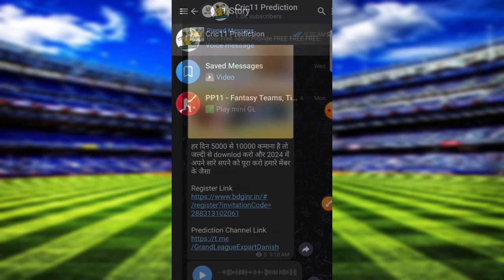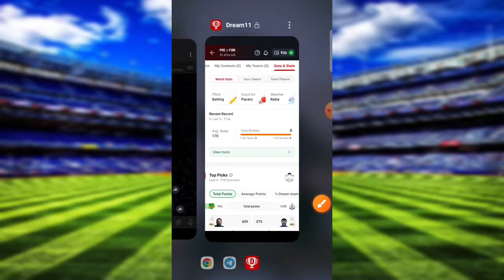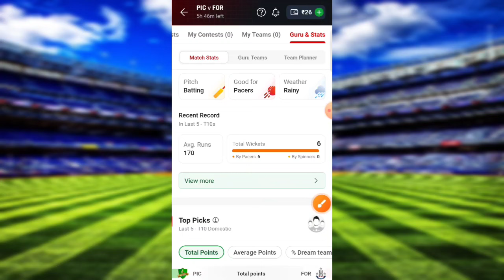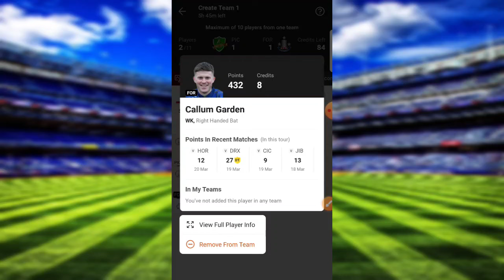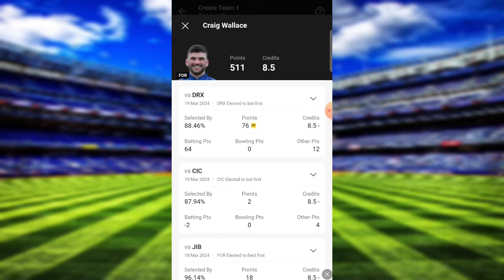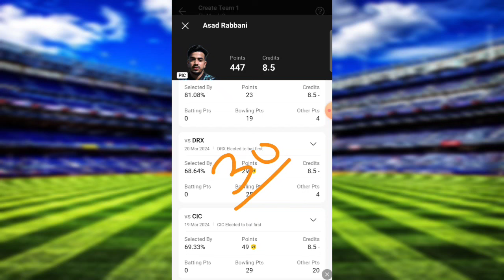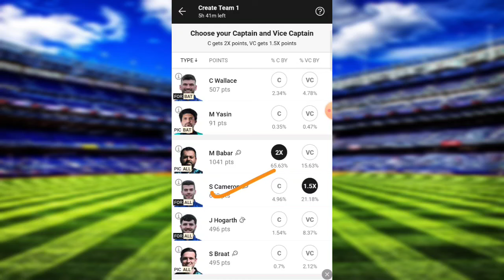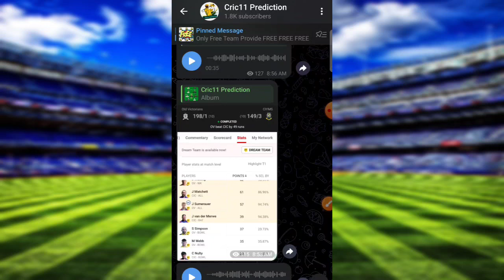pic vs for dream11 prediction|for vs pic today match|for vs pic dream11 team|pic vs for 21 march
pic vs for
for vs pic dream11
pic vs for today match
for vs pic dream11 prediction
for vs pic player's state
pic vs for player's record
for vs pic player's analysis
for vs pic dream11 team
pic vs for today match prediction
PIC vs FOR dream11 prediction
PIC vs FOR
PIC vs FOR match prediction 2023
PIC vs FOR dream11 team prediction
PIC vs FOR t10 match prediction
PIC vs FOR today's t10 match
ECS t10 match prediction 2023
dream11  t10 match 2023
pic vs for European t10 match
PIC player's stats
FOR player's stats
team prediction of t10 match
PIC vs FOR dream11 team
today's t10 match prediction
PIC vs FOR t10 match 2023
FOR vs FOR dream11 team
FOR vs PIC
today's European t10 match prediction
ECS t10 match 2023
Dream team
Dream11 prediction
Today's match prediction
FOR vs PIC match dream11 prediction
FOR vs PIC  today's match prediction
FOR vs PIC  t10 match
PIC vs FOR grand league
PIC vs FOR grand league prediction
FOR vs PIC grand league team prediction
FOR vs PIC t10 prediction
today's t10 match grand league prediction
European cricket t10 match prediction
PIC vs FOR fantasy team
PIC vs FOR match